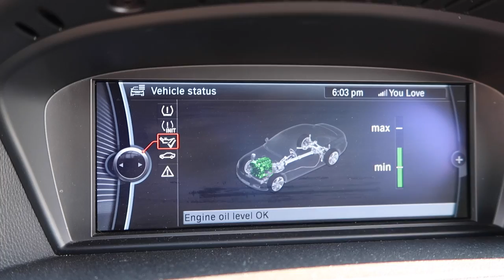DIY Oil Change: E92 M3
Rhino Ramps
36mm Oil Filter Socket
6mm Hex Drive
Torque Wrench

Small Joby
Larger Joby
External Hard Drive